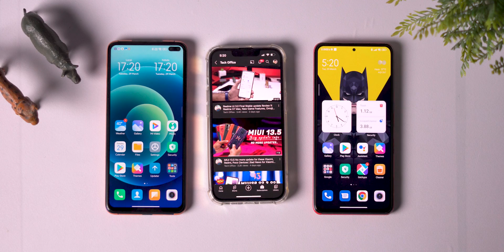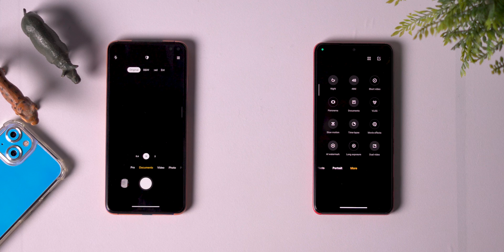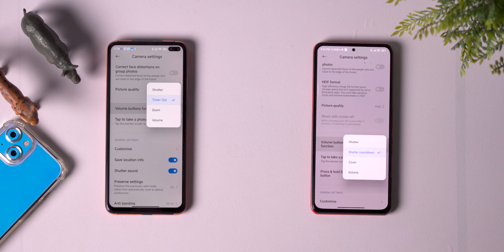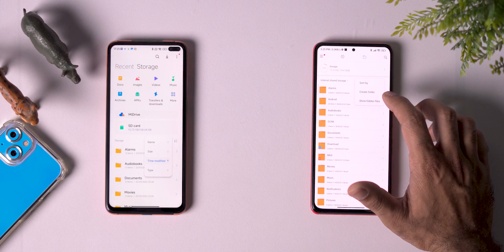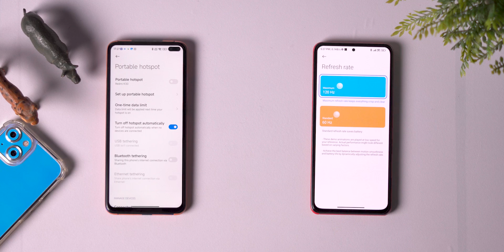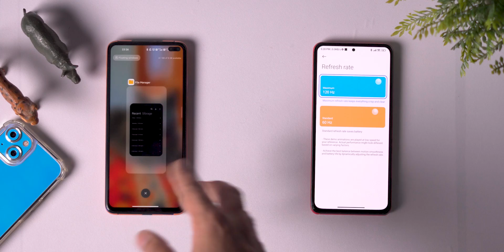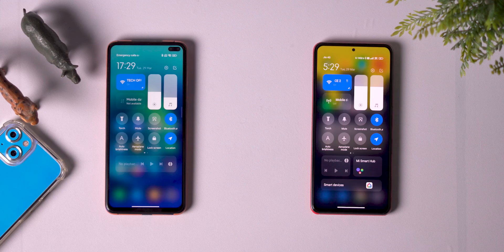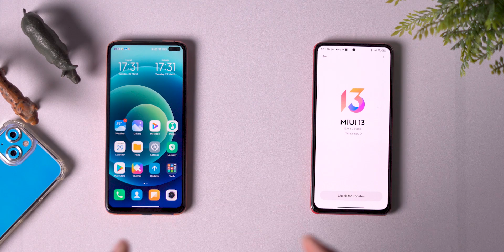MIUI 13.5 vs MIUI 13 Side By Side Features Explain | MIUI 13.5 upcoming Features 🔥 🔥 | HINDI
MIUI 13.5
MIUI 13.5 VS MIUI 13 FEATURE
MIUI 13.5 Features
MIUI 13.5 Upcoming Features
MIUI 13.5 Devices
comparison between miui 13.5 and miui 13
miui 13.5 update
miui 13.5 new update
miui 13.5 VS MIUI 13
miui 13.5 update date